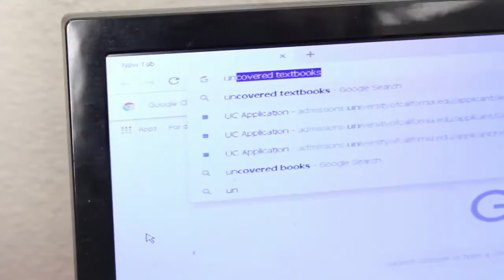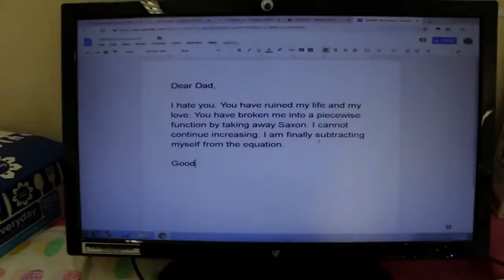15 A Saxon Tragedy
Mr. Vidosic
Period 2
2018